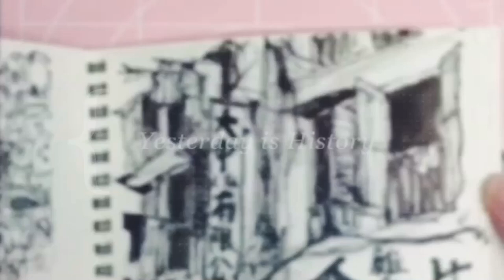How to draw a carousel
As promised, I am sharing the process video for popular posts on Instagram. This sketch was posted on 11 Oct.
The drawing was made from a photo that I took during my June trip to Norway. A carousel that was set up for the summer crowd in the square outside of Oslo central station. I was staying at Scandic Byporten Oslo.

MATERIALS USED:
Daiso sketchbook
Platinum carbon pen
Kuretake ZIG Cartoonist, Mangaka Flexible pen
Pentel Arts Aquash Water Brush, Small Brush, Fine Point Tip
Alpha Artists' Watercolour (Red, Lemon Yellow, Prussian blue, Yellow Ochre)
Daniel Smith Watercolour (Italian Burnt Sienna, French Ultramarine blue)

Happy Watching~